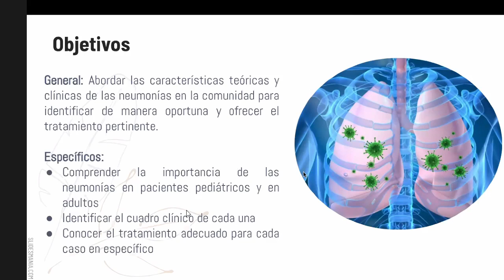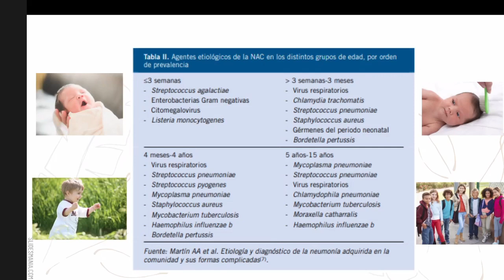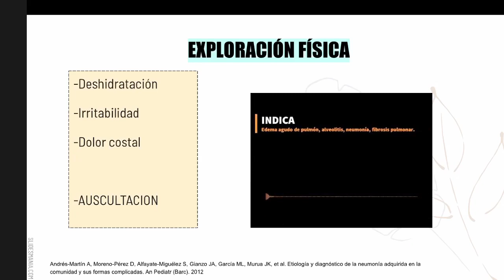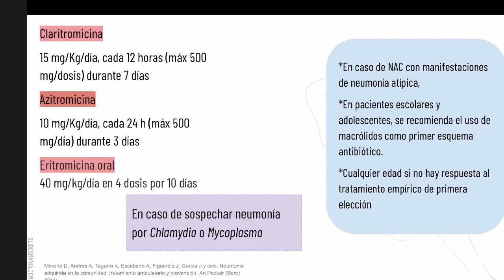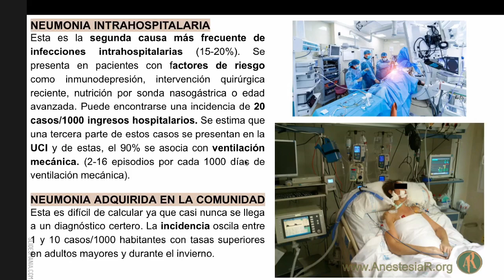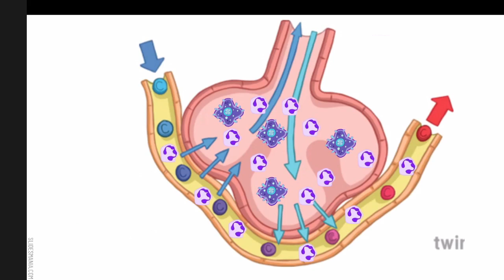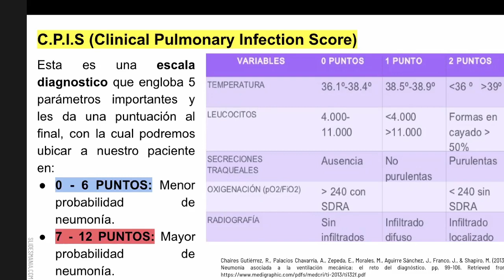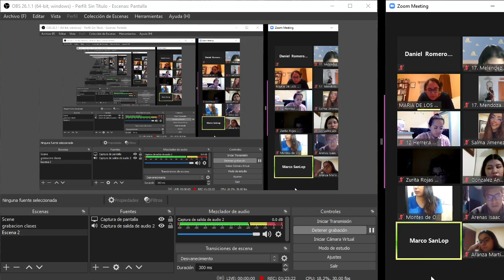Neumonía Adquirida en la Comunidad